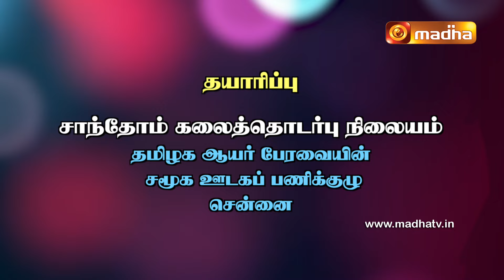Yeduthu Vaasi | எடுத்து வாசி | 1 சாமுவேல் புத்தகம் | MADHA TV | CHAPTER 14 : 30 - 34